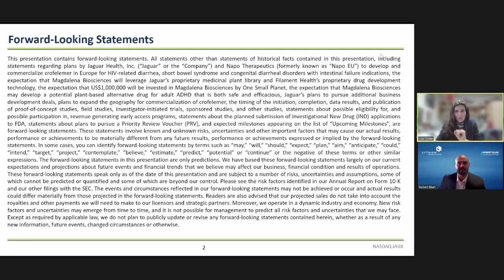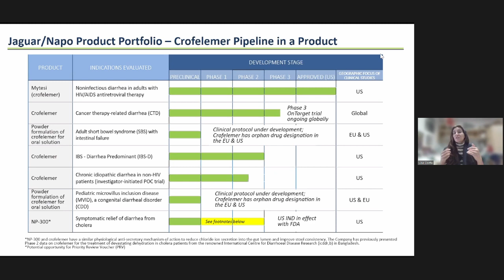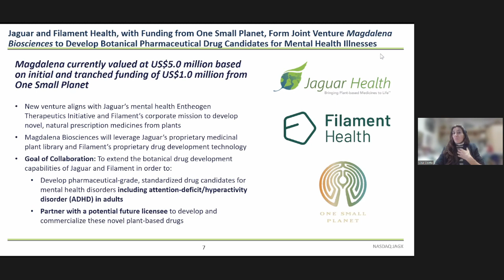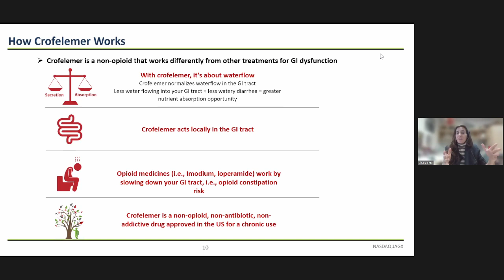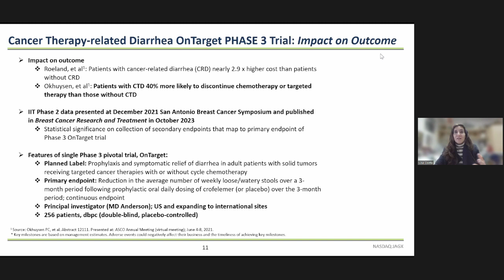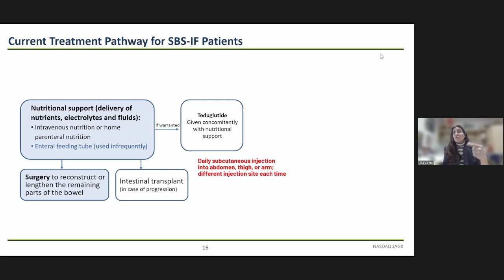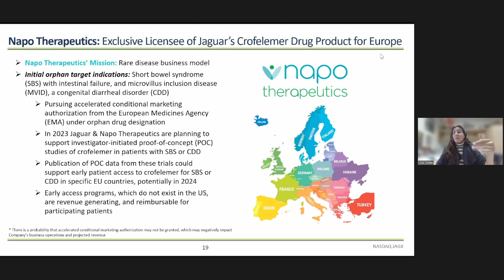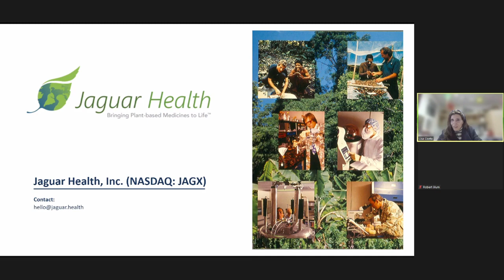Jaguar Health, Inc. Presentation @ Lytham Partners Spring 2023 Investor Conference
As part of the Lytham Partners Spring 2023 Investor Conference, Robert Blum, Managing Partner, Lytham Partners, hosted a Virtual Webcast Presentation with Jaguar Health, Inc.

Jaguar Health is a commercial stage pharmaceuticals company that develops novel, plant-based, sustainably derived prescription medicines for GI distress.